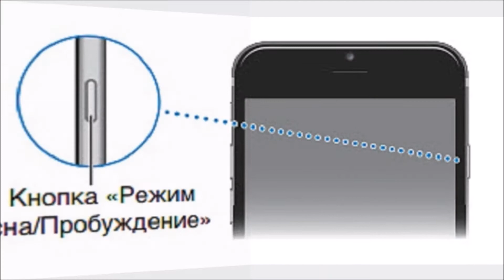Где на айфоне кнопка сон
Где на iphone кнопка сон пробуждение. В зависимости от можели например 6 и айфон 11 или 12 она может находится в разных местах.